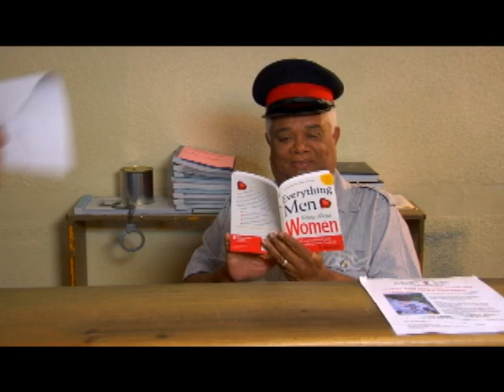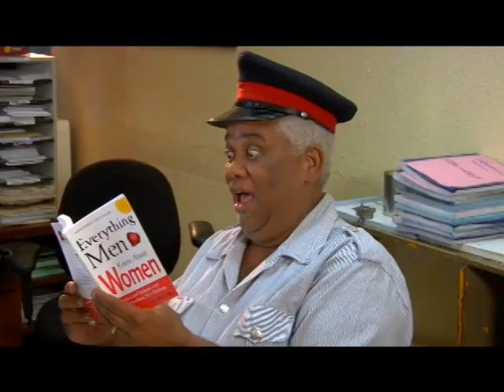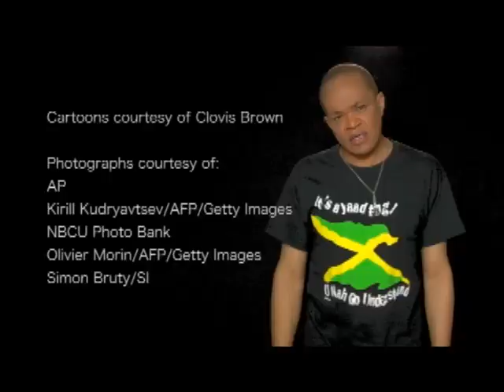MICHAEL ABRAHAMS WHAT AGWAAN INNA JAMAICA